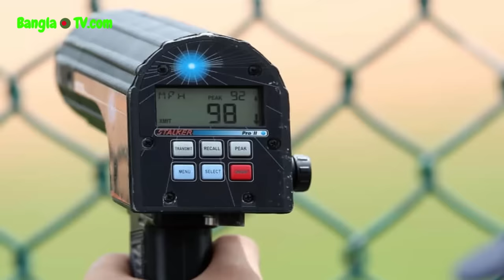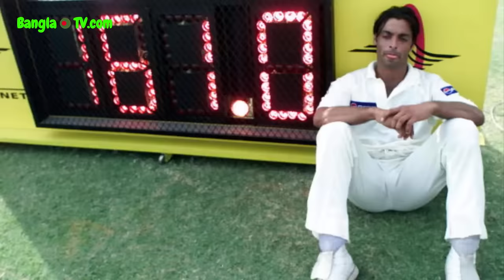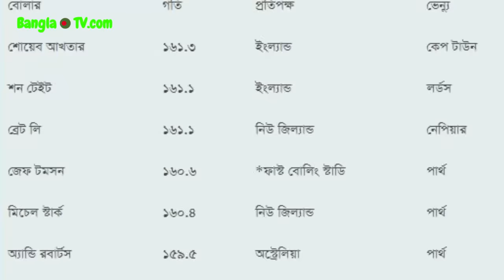ক্রিকেট ইতিহাসের দ্রুতগতির ১০টি বল ও বোলারদের বিরল রেকর্ড || Top 10 Fastest Ball in Cricket.